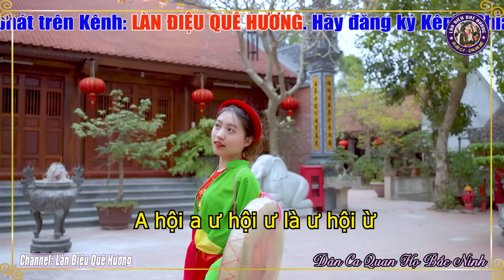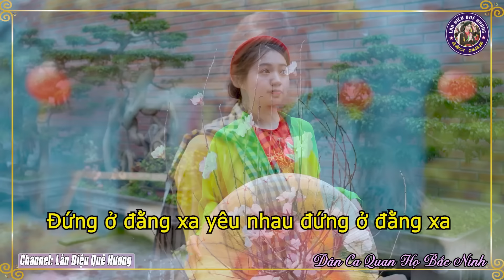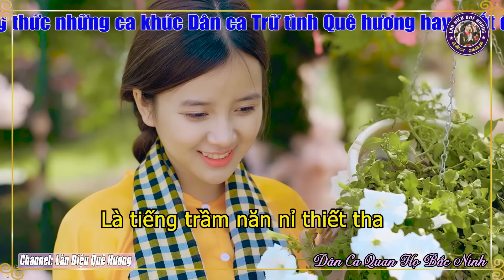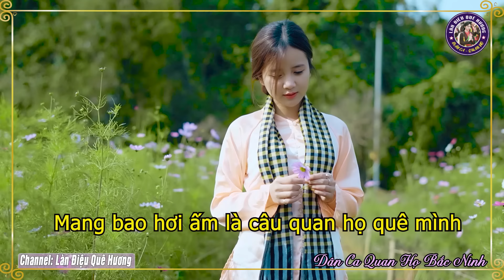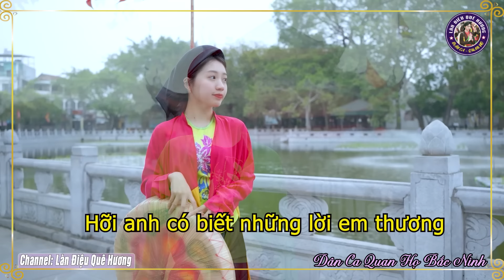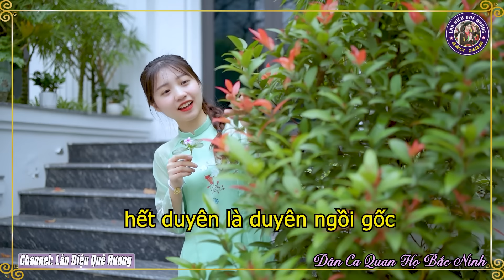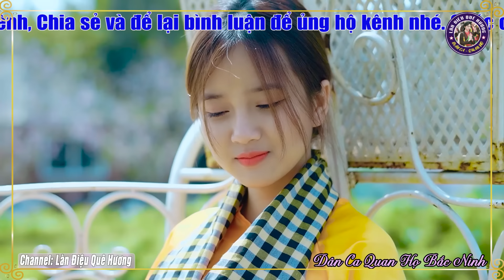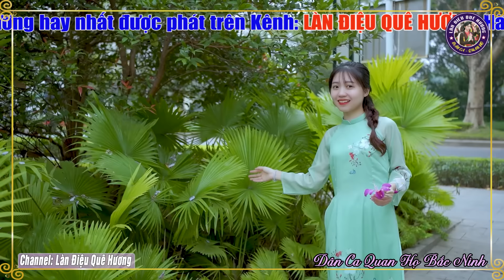Song Ca Quan Họ Bắc Ninh Ngọt Lịm Nghe Là Nhớ Mãi - 30 Bài Dân Ca Quan Họ Say Đắm Bao Thế Hệ #37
♻ TRACKLIST
1. MƯỜI NHỚ - NS Kim Cúc
2. BA QUAN MỜI TRẦU - NS Kim Cúc & Quốc Chiến
3. NGỒI TỰA MẠN THUYỀN - NS Kim Cúc
4.  GỬI VỀ QUAN HỌ - NS Kim Cúc & Quốc Chiến
5. LÓNG LÁNH LÚNG LIẾNG - NS Kim Cúc
6. LỜI THƯƠNG TA NGỎ CÙNG NHAU - NS Kim Cúc & Quốc Chiến
7. LÀNG QUAN HỌ QUÊ TÔI - NS Kim Cúc & Quốc Chiến
8. BUÔN BẤC BUÔN DẦU - NS Kim Cúc & Quốc Chiến
9. CÒN DUYÊN - NS Kim Cúc & Quốc Chiến
10. TƯƠNG PHÙNG TƯƠNG NGỘ - NS Kim Cúc & Quốc Chiến
11. BÈO DẠT MÂY TRÔI - NS Kim Cúc & Quốc Chiến
12. NGƯỜI Ở ĐỪNG VỀ  - NS Kim Cúc
13. ĐÊM QUA NHỚ BẠN - NS Kim Cúc
14. TÌNH YÊU TRÊN DÒNG SÔNG QUAN HỌ - NS Kim Cúc
15. HOA THƠM BƯỚM LƯỢN - NS Kim Cúc & Quốc Chiến
16. KHÁCH ĐẾN CHƠI NHÀ - NS Kim Cúc
17. CÂY TRÚC XINH - NS Kim Cúc
18. 36 THỨ CHIM - NS Kim Cúc & Quốc Chiến
19. VỀ HỘI LIM - NS Kim Cúc
20. VỀ KINH BẮC - NS Kim Cúc
21. EM HÁT CHO ANH NGHE - NS Kim Cúc
22. GỌI ĐÒ - NS Kim Cúc

✪ Các Tác Phẩm Đã Được Cấp Phép bởi TRUNG TÂM BẢO VỆ QUYỀN TÁC GIẢ ÂM NHẠC VIỆT NAM HỢP ĐỒNG SỬ DỤNG QUYỀN TÁC GIẢ SỐ 553/2023/HDQTGA-HN//MR